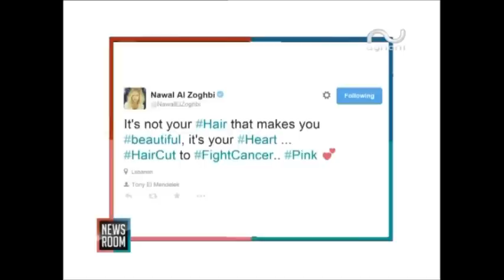نوال الزغبي تتبرع بشعرها لمرضى السرطان